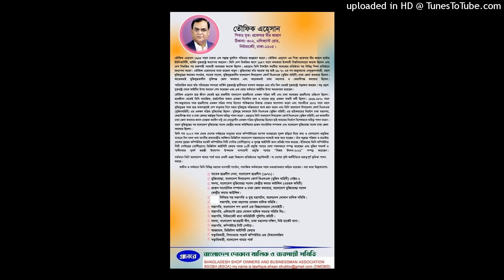7/12 BLCOK B. LALMATIA. FLAT A4. DHAKA 1207. BANGLADESH.